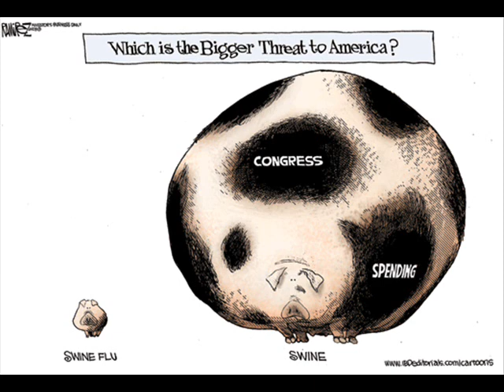A Few Words About Gender Differences by R. Emmett Tyrrell Jr.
Men and women speak the same amount of words. Or do outliers skew the average?

From OutloudOpinion - For Podcasts of IBDeditorials, The New Republic, and Over 30 Syndicated Columnists, go